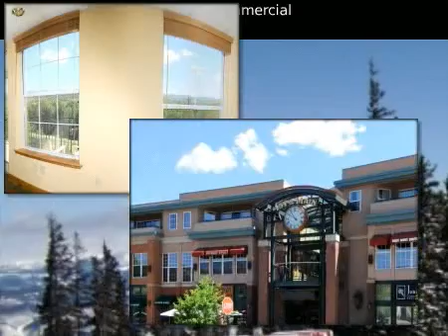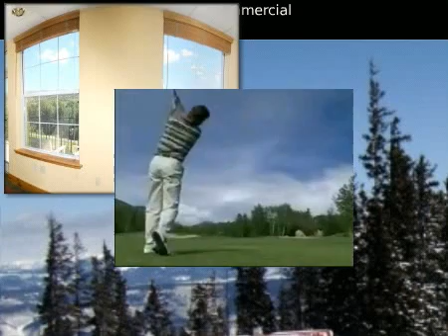Commercial, Edwards, CO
for additional information regarding this tour.

Prudential Colorado Properties

Tour ID: V318719 Located in Edwards, Colorado

 Commercial